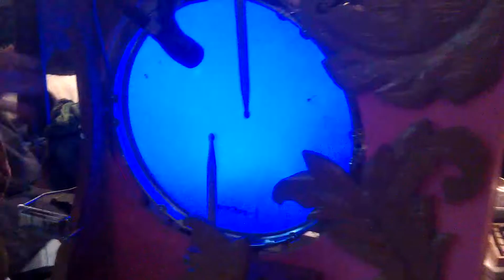The Anthropic Bass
Testing the new appendage, the anthropic bass, with a tango.